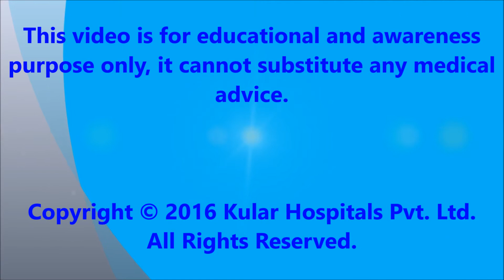Control on Blood Pressure after MGB|Best Bariatric Surgery|Weight loss surgery|Punjab|India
A 52 yrs male from Kurukshetra  got MGB by Dr. Kular at Kular Hospital, Bija, India, 3 and half month ago. He is energetic, taking a moderate amount of diet without  nausea and vomiting. Mini gastric bypass gives you the luxury of eating a moderate volume of meals.